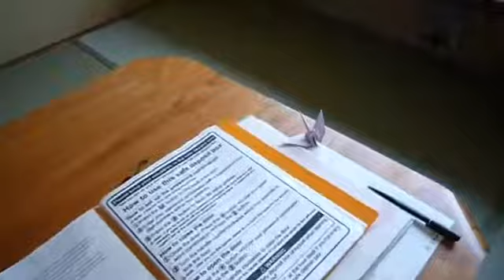Hotel Ryokan Nishiyama, Kyoto, Japón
Os muestro cómo es la habitación en el Ryokan Nishiyama, en Kyoto. Este vídeo es parte de la serie de vídeos de viaje de Distributed by Tubemogul.

Este vídeo es parte de la serie de vídeos de viaje de